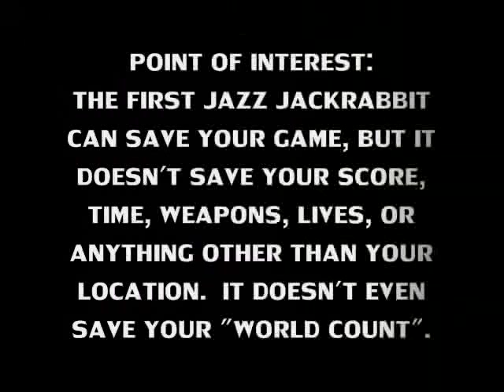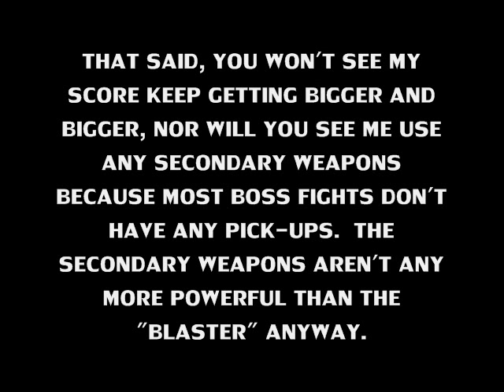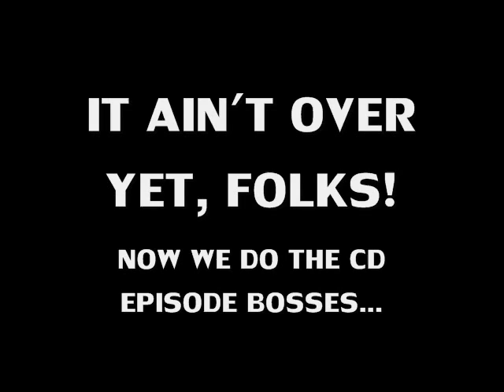TOTB-004 - Jazz Jackrabbit (MS-DOS)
Sound Issues?  Update: Whatever issues YouTube was having before High Quality was enabled for this video seem to have cleared up...  Still, if you're only hearing half of the boss battle track, view the video in High Quality and it should clear things up.

My boss run of the cult classic MS-DOS game, "Jazz Jackrabbit"!

IN THIS SECTION:
Opening Cutscene
Medivo Boss - Devan Saucer
Orbitus Boss - Devan Ostrich
Megairbase Boss - Devan Tank
Jungrock Boss - Mutant Chameleon
Dreempipes Boss - Giant Owl
MegaBattleships Boss - Gene Machine Jazz
Ending Cutscene
Muckamok Boss - Zookin
Deckstar Boss - Devan Reactor
Lagunicus Boss - Devan Tube

And yes, I realize it says "Take On! Boss Run" instead of "Take On These

Bosses!".  I plan to change this next boss run.